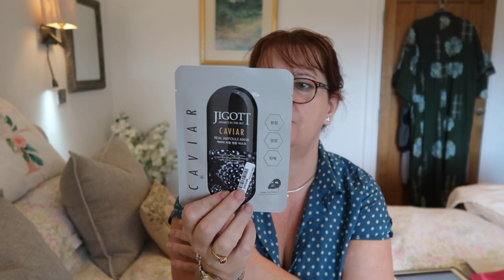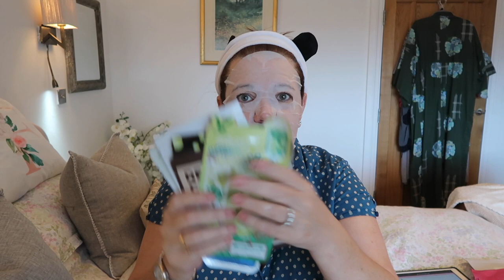Mask Monday with a lot of chat.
Hi guys, I have a long mask Monday this week so I hope I don't make you fall asleep.   I ended up chitter chattering away and decided not to cut it all out.   love fawn xxx

If anyone wants to try the face mask subscription the link is below.

I was gifted the box but all opinions are my own and I wasn't paid in anyway.